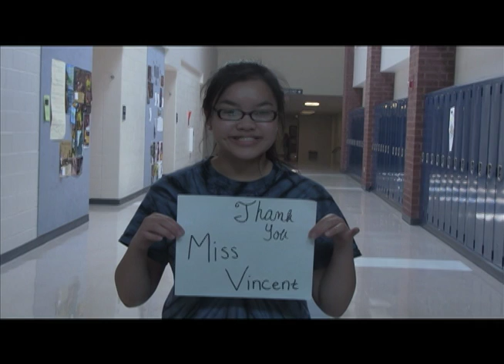Senior Appreciation Video - Class of 13 -